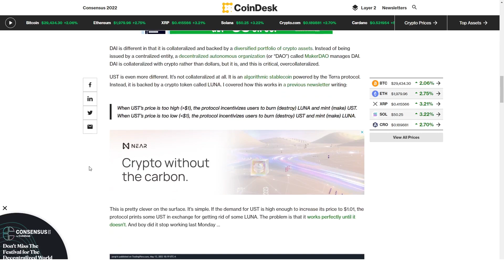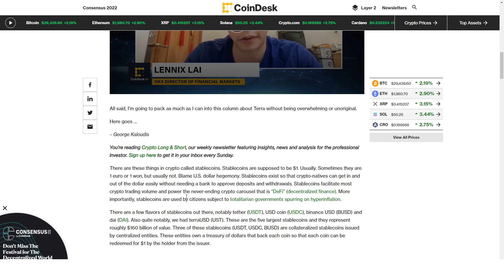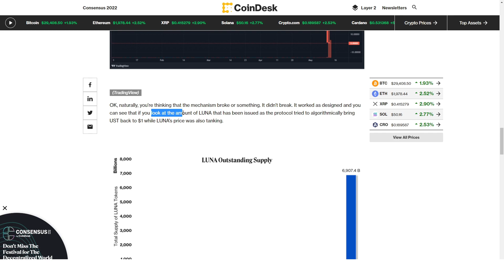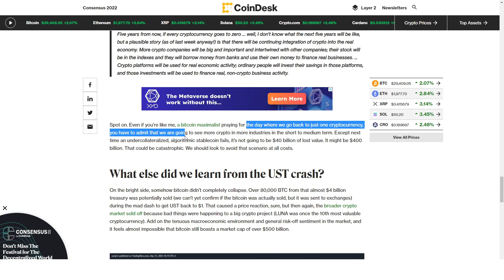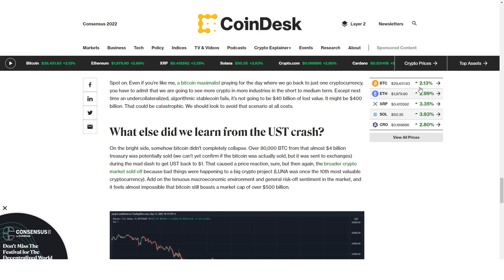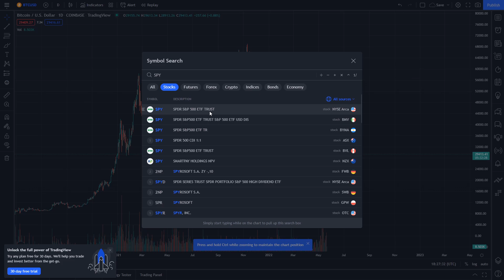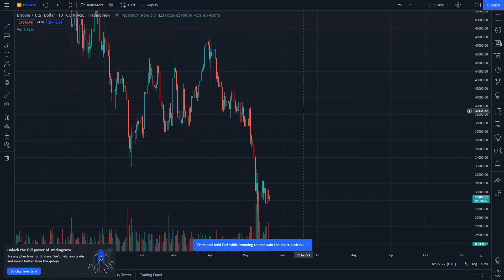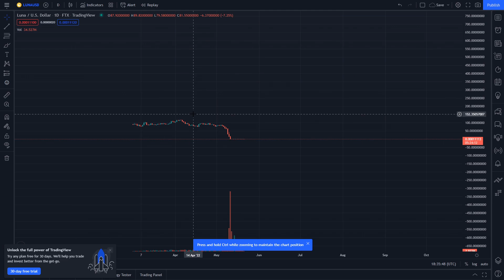Mathematically Explaining Why Terra Luna Coin Will NEVER Reach $1... (Not Yet!)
The cryptocurrency market has been extremely volatile as Bitcoin fell from $60,000 to $28,000; Ethereum fell from $4,000 to $2,000, and Terra Luna fell from $125 to a few cents. Luna coin fell because of the supply and demand fluctuation of Terra, a stable coin. The stock market recently fell in bear market territory as the S&P 500 index fund is don 20%. Long term wealth is built when people buy assets that are down, not at all time highs. Can Terra Luna go back to $1 per coin? How to profit from Terra Luna Coin Crypto. How to buy Terra Luna Coin. Should you buy or sell Luna?